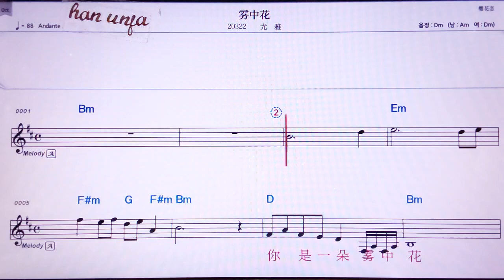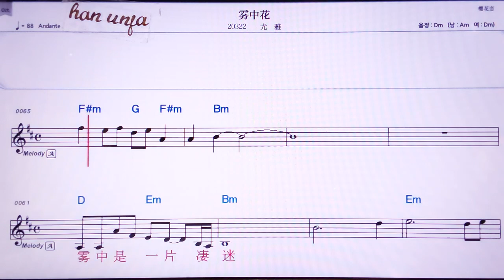💖우쭝화/여우야 👍MR,노래방, 악보, 코드,Karaoke With Sheet Music